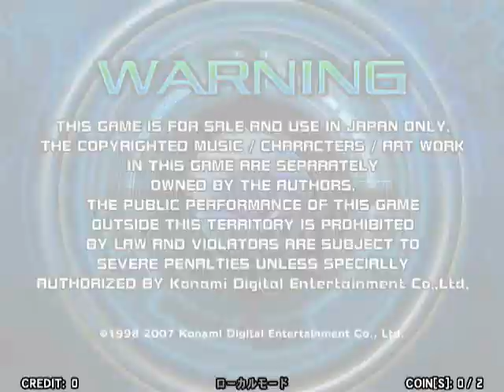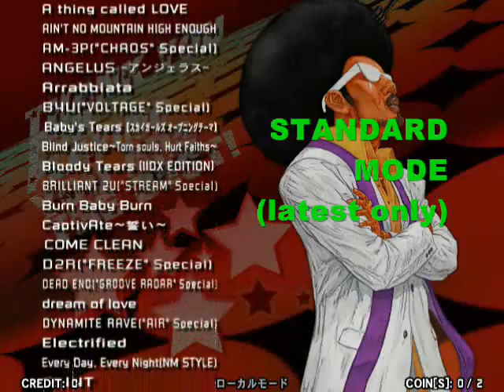Japan's AC Ver. "DDR SuperNOVA2"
Back to KONAMI of Japan's initiative for major/mainline DDR series.
Preceded by "Dance Dance Revolution SuperNOVA"

== Removed Songs ==
= "DDR 2ndMIX CLUB VERSiON" =
"20,november"
"celebrate"
"Dr. LOVE"
"Jam Jam Reggae"

= "DDR 2ndMIX CLUB VERSiON2" =
"Be in my paradise"
"ska a go go"

= "DDR 3rdMIX" =
"gentle stress [AMD SEXUAL MIX]"
"Jam Jam Reggae [AMD SWING MIX]"

= "DDR SuperNOVA" =
"Beautiful Life"